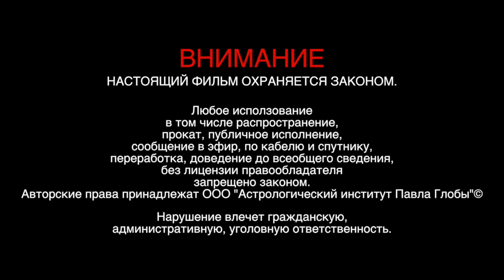Павел Глоба - созвездие Змееносца и Верхний Зодиак